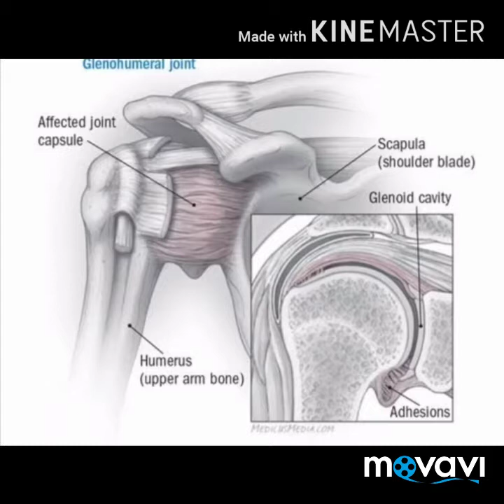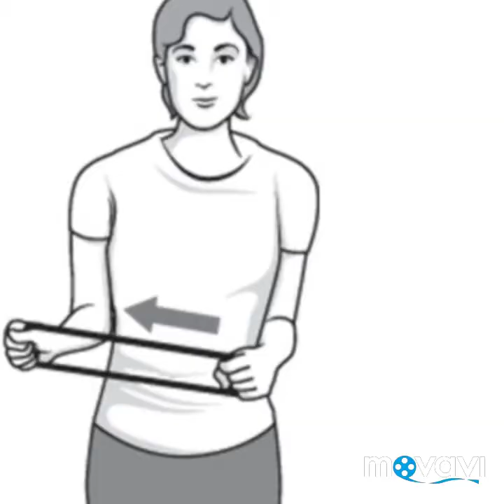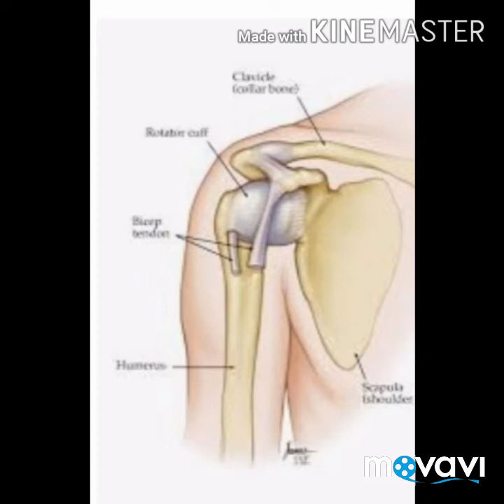தோள்பட்டை வலியா ? Do these simple exercises/Thirigadugam tamil/MADHUBSMS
This video tells about the simple exercises for periarthritis shoulder. Periarthritis shoulder is known as the pain and sometimes stiffness ( frozen shoulder) .
This channel is all about siddha medicines.